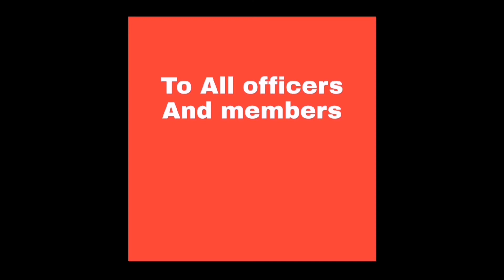tagay muna 🍻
Shot little after meal one bottle of beer